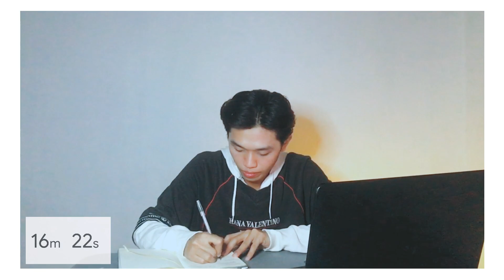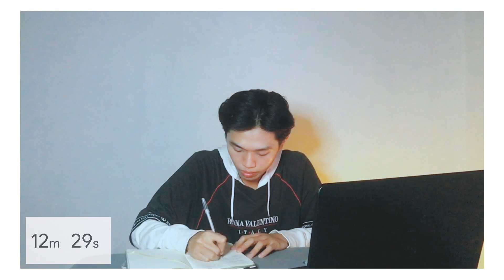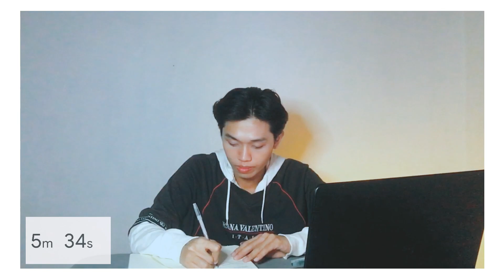25-MINUTE Study With Me [Stray Kids Piano Playlist] 25/5 Pomodoro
25-MINUTE Study With Me [Stray Kids Piano Playlist] 25/5 Pomodoro

Hello, everyone! Happy holidays! I hope you had an amazing celebration. Despite the occasion, we still have some work to do (thanks to remote learning) that’s why I made another Study With Me session.

Play this video while focusing on a SINGLE task. You need to focus solely on that task for 25 minutes. Once the alarm goes off, take a 5-minute break. (easy right?)

For longer study sessions, repeat the process.

This video is best paired with a headphone turned at low volume.

I am a 3rd-year Chemistry student at the University of the Philippines Los Baños. I create videos about self-growth and personal development, in general, and also tips when it comes to studying and productivity.

💬 Let's Talk! 💬

✨Leave a comment to get featured in the next video!✨